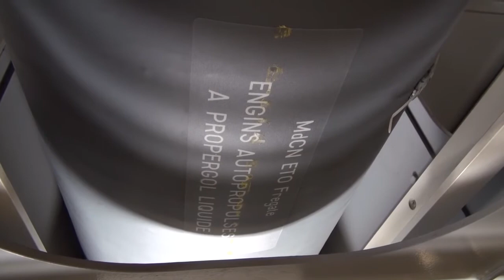First Time Naval Cruise Missile (NCM) launch from The French Navy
The French Navy (Marine Nationale) has released a video showing the first launch of an MdCN (Missile de Croisière Navale) Naval Cruise Missile from a FREMM Frigate. On May 19, frigate Aquitaine (head of the class and first unit in the multi-mission frigate program FREMM) successfully fired its first naval cruise missile on the firing ranges of the DGA missile testing centre off Levant Island. This event marked the first time a European surface ship has fired a cruise missile.

Video: L.Bernardin©Marine Nationale/French Navy